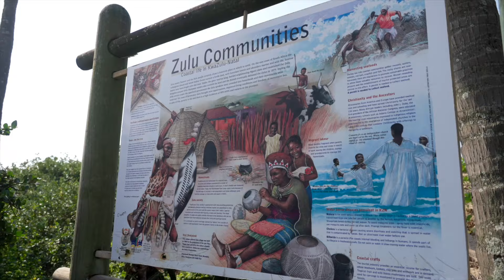ISUZU IRONMAN 70.3 Durban | Race Rewind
Congratulations to all finishers on ISUZU IRONMAN 70.3 Durban!

Durban, situated in the Province of KwaZulu-Natal, South Africa, is a natural paradise known for its sun-kissed beaches and subtropical climate. Easily accessible from all the main airports of South Africa, Durban is a multi-cultural showpiece international destination. The IRONMAN 70.3 Durban is the perfect peak-season race for international athletes, and mid to late season race for South Africans. A fairly flat and fast course, this race is a first-timer and club favourite.